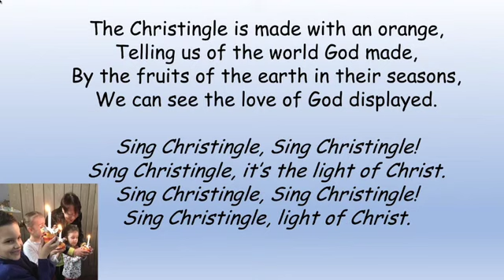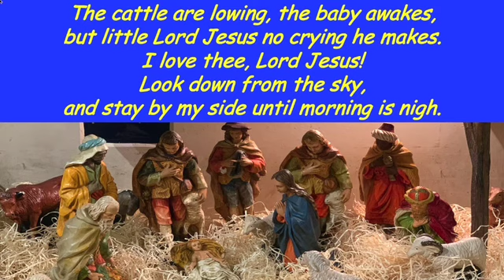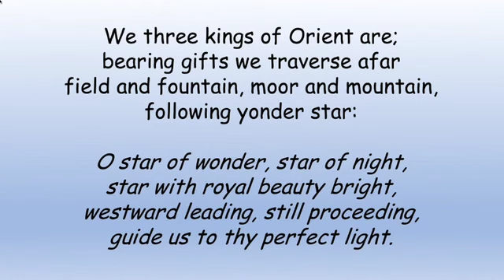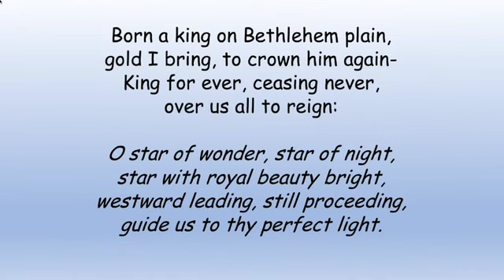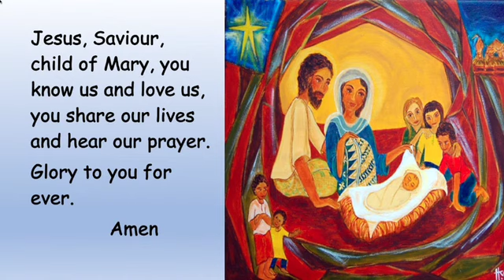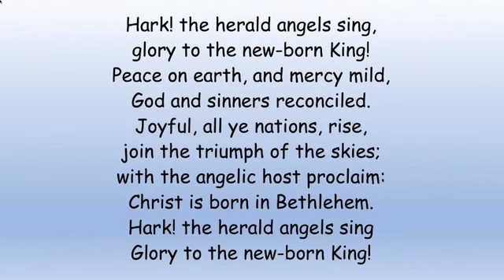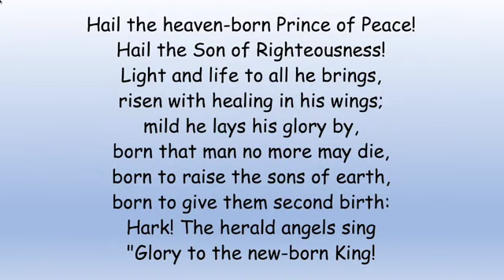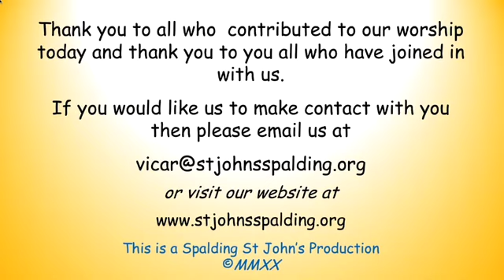Spalding St John's 2020 Crib Service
As we can't safely hold our Christmas Eve Crib Service in Church this year we have created a video service to share with everybody at St John's and anyone else who may not be able to attend a Crib Service this year.

All filming in this video was carried out in a COVID-19 safe and compliant manner.

Where indicated, the music in this video is created by, and streamed with the permission of, the Choirs of St Martin in the Fields, London and Westbury-on-Trym Parish Church, and The Church of England and the achurchnearyou.com website, and is used under St John's PCC's CCLI Copyright Licence 278109 and CCLI Streaming Licence 789012.  Other music is performed by and used with the permission of St John’s School, Spalding under their licence.